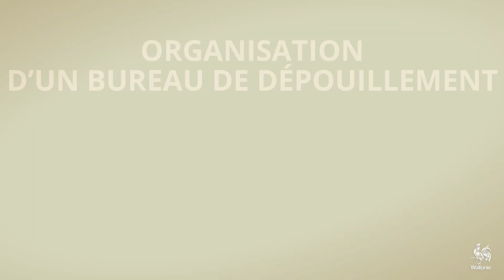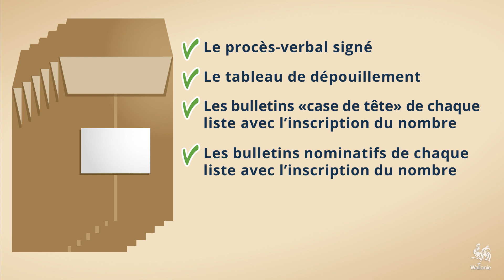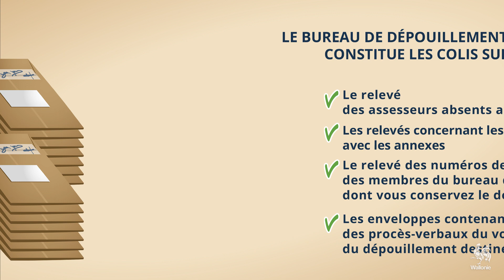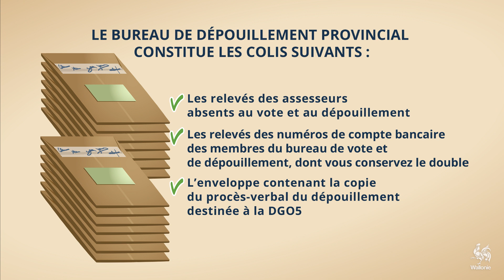Elections communales et provinciales 2018 - Clôture du dépouillement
Comment clôturer le dépouillement et constituer les différents colis ?